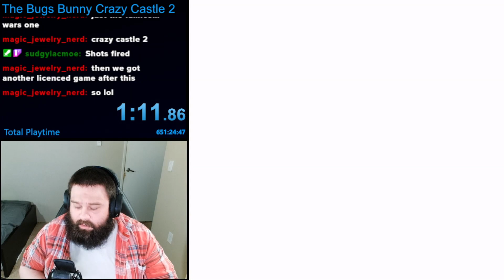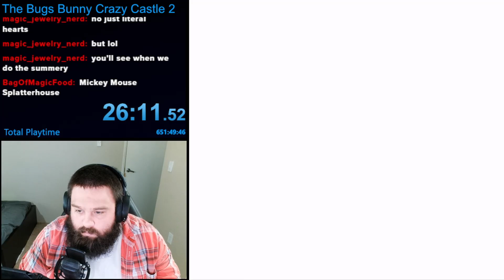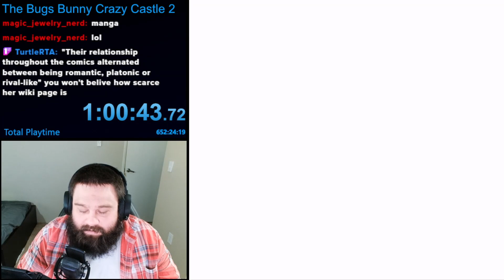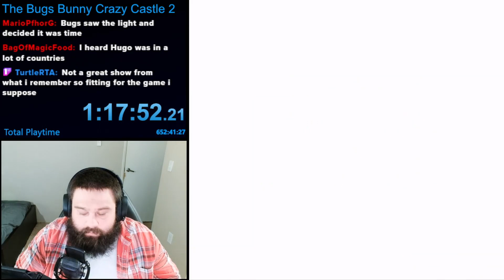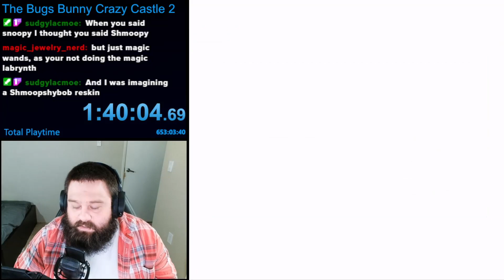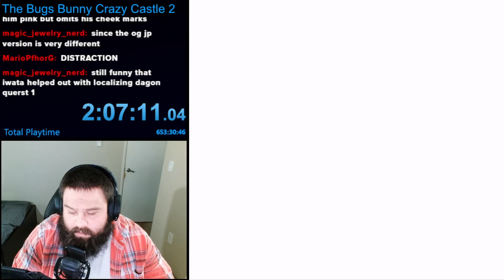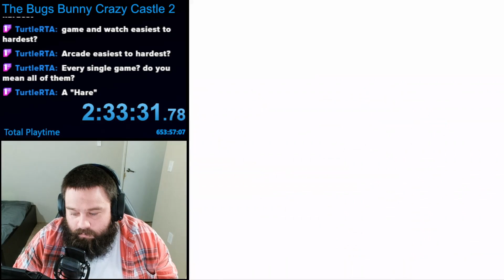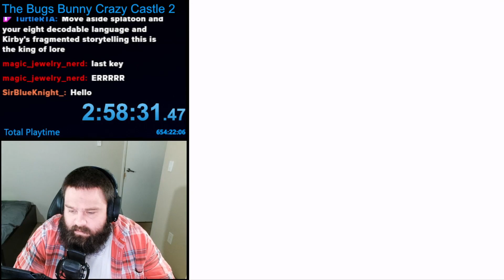[VOD] Beating EVERY Nintendo Game | The Bugs Bunny Crazy Castle 2 | Game #245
I am taking on a challenge to beat EVERY playable Nintendo-published title! The next game is The Bugs Bunny Crazy Castle 2. This one is another third-party title that Nintendo published a reprint for under the label "Player's Choice", which was done for Game Boy games that sold over 1 million copies.